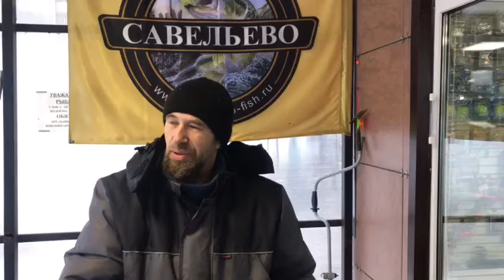Рыбалка. Улов. Форель.